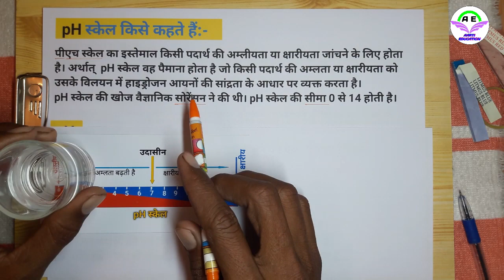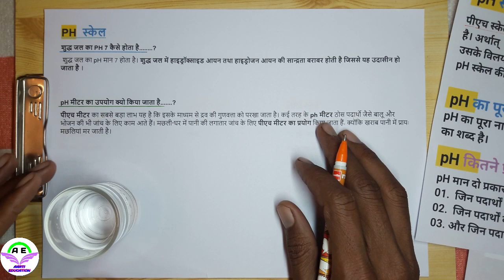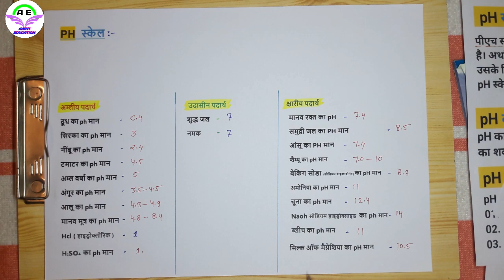पीएच स्केल किसे कहते हैं || पीएच स्केल की परिभाषा || how to ph scale work || aarti education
hello guys
i am paras and you are watching my channel aarti education

dosto maine is video me ph scale ke bare me bataya hai ki ph scale kya hota hai, eski paribhasa kya hai, ph scale kaise kam karta hai, acid base and neutral ke bare me bataya hai,

1. ph scale kise kahte hai,
2. ph scale ka pura naam,
3. ph kitne prakar ke hote hai,
4. ph scale ka hamare dainik jivan me upyog,
5. ph value list of common daily use objects,
6. blue and red litmus paper,
7. ph strips,

my previus video link related to this video topic

regards
AARTI EDUCATION